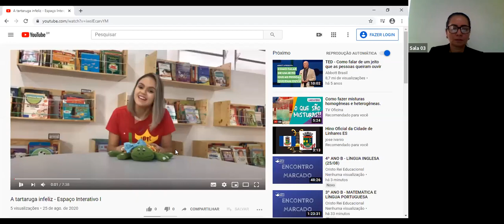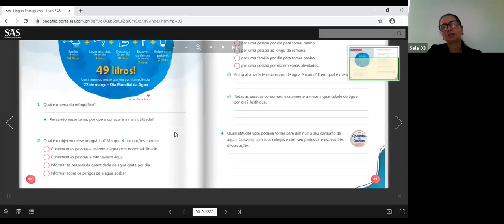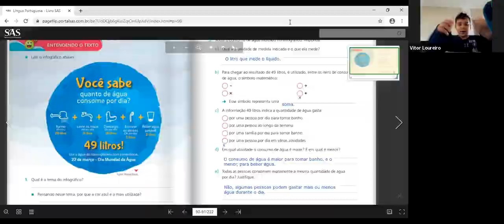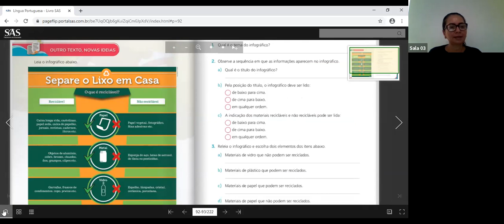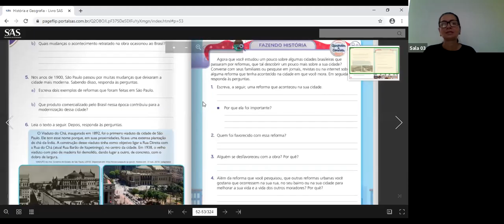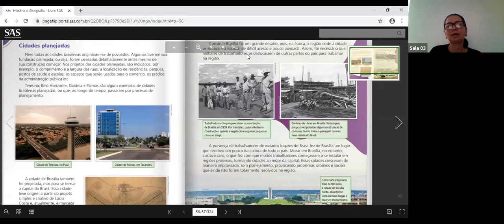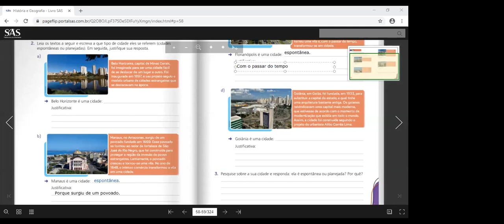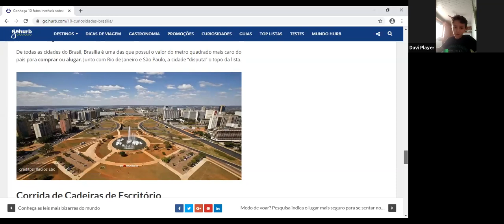3º ANO A - LÍNGUA PORTUGUESA e HISTÓRIA (26/08)